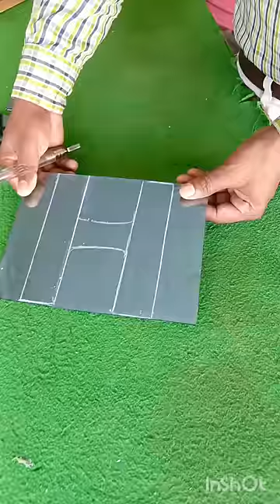New glass cutting video / How to cutt glass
3d glass painting designs
glass art drawing
new glass painting
glass painting short video
glass painting short
glass on glass art
glass casting art
glass blowing videos
glassglass cuttinghow to cut
glassGlass cutting cornerglass
cuttercutting glassstained
glassglass artcut glass at
homehow to cut glass at homehow
to cut glass bottlescoring glass
how to cutt glass
how to cutt glass at home
how to cutt glass for aquarium
Broken glass search effect
3d glass painting tutorial
3d glass painting desings
glass bottel easy cutting
glass making video
glass cutting for aquariam
glass painting
glass painting tutorial
glass edting video
trending glass painting
transpairent glass painting
glass art maiking
glass art video
glass art drawing
broken glass screen effect
3d glass painting tutorial
3d glass painting designs
glass bottle easy cutting
glass making video
glass cutting for aquarium
glass painting
glass painting tutorial
glass editing vid
3d glass painting designs
glass making video
glass painting
glass painting tutorial
glass editing video
glass dravwing video
glass painting video
how to reuse broken glass
glass bottle reuse idea
recycle glass at home
glass video editing
glass drawing video
glass painting short
glass painting video
glass background video effects hd
glass making video
3d glass painting designs
glass window with grill design